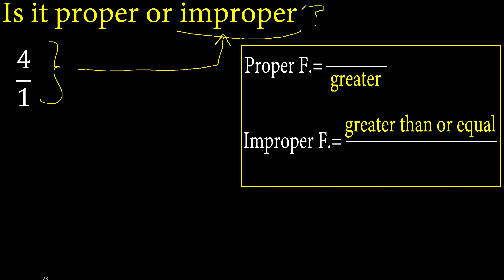4/1 proper or improper fraction